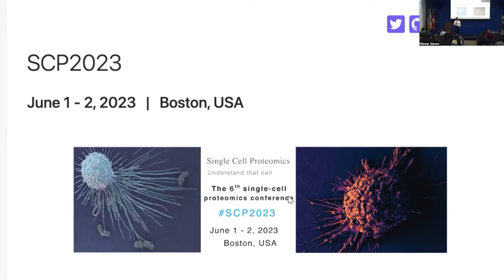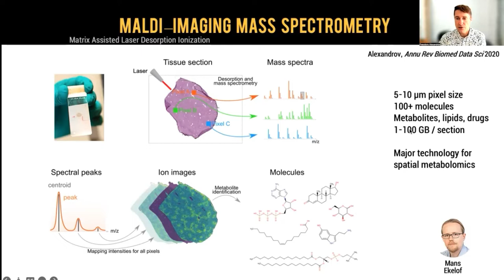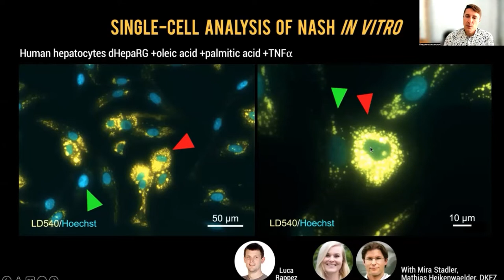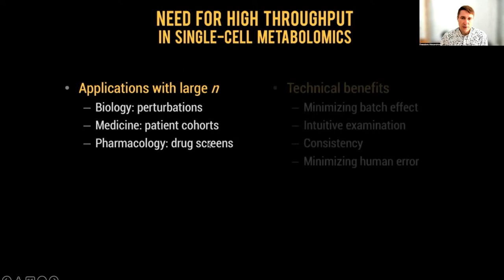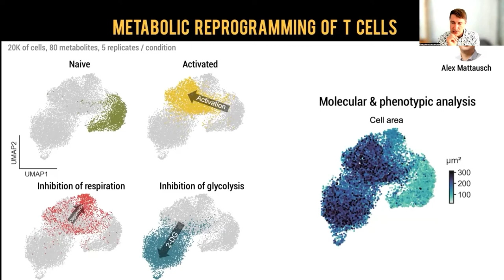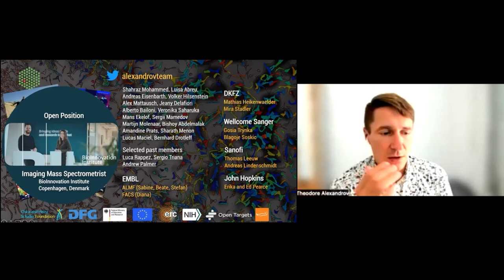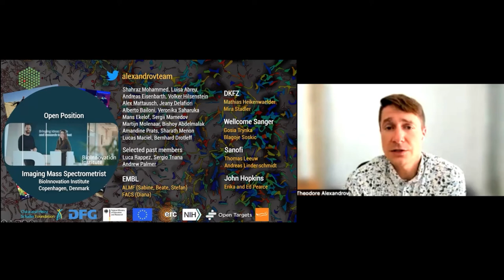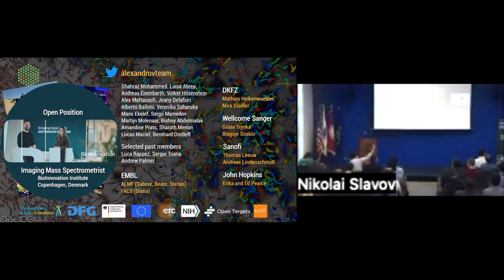Spatial single-cell metabolomics reveals metabolic cell states | Dr. Theodore Alexandrov | SCP2022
Presentation by Dr. Theodore Alexandrov at the 5th single-cell proteomics conference, SCP2022 Spatial single-cell metabolomics reveals metabolic cell states.

Rappez, L., Stadler, M., Triana, S. et al. SpaceM reveals metabolic states of single cells. Nat Methods 18, 799–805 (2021).